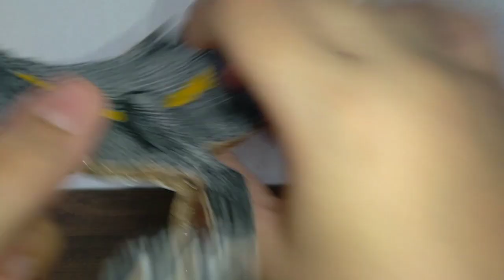Review do Indoraptor de papelão